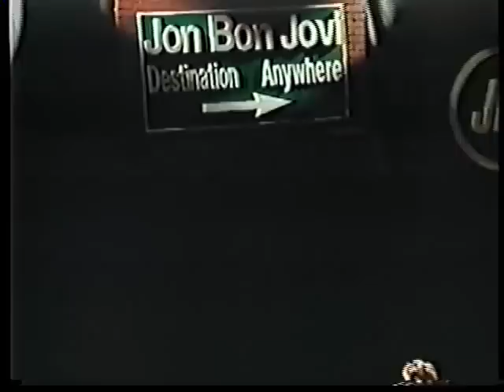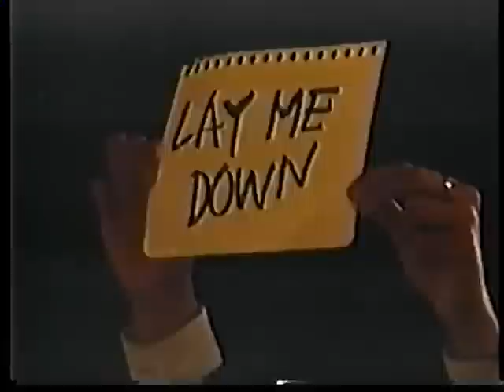Jon Bon Jovi - Acoustic in Mexico 1997 [FULL]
Setlist:
01. Love For Sale [1:25]
02. Every Word Was A Piece Of My Heart [4:05]
03. Livin' On A Prayer [9:15]
04. Midnight In Chelsea [16:50]
05. Janie, Don't Take Your Love To Town [22:17]
06. Bed Of Roses [27:14]
07. Ugly [34:22]
08. Knockin' On Heaven's Door (Bob Dylan cover) [37:50]
09. Destination Anywhere [42:33]
10. Blood On Blood [48:04]
11. Wanted Dead Or Alive [54:09]